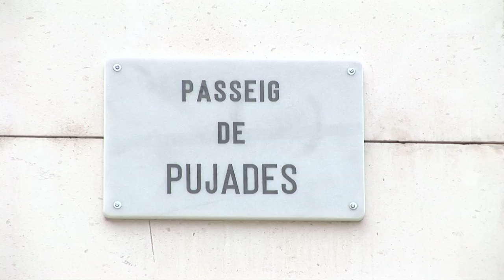A wide acommodation offer at UPF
Students and professors who come to the UPF have a wide range of accomodation options designed exclusively for them, like the university residences located in the campus.